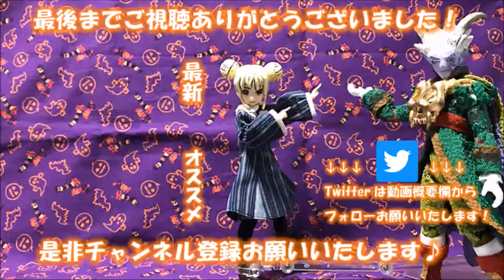【Vカツ】そろそろ自己紹介出すよ～告知！【VTuber】